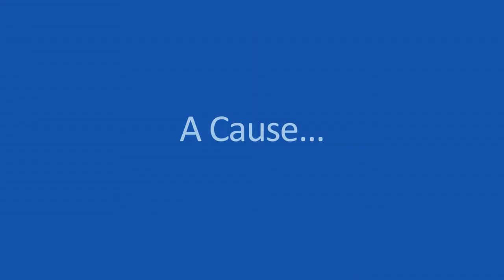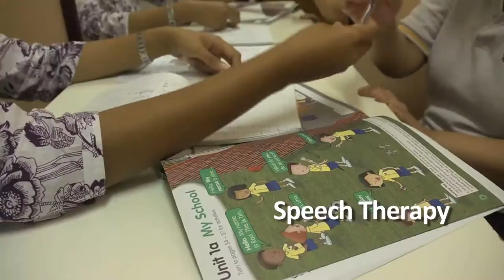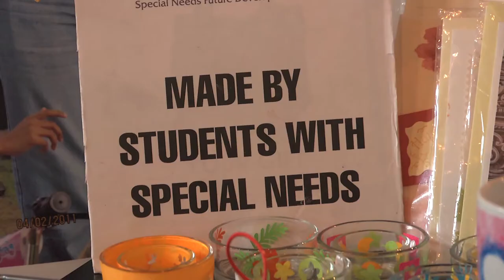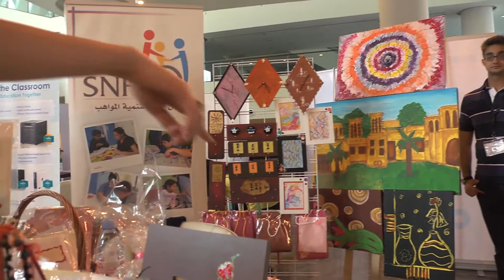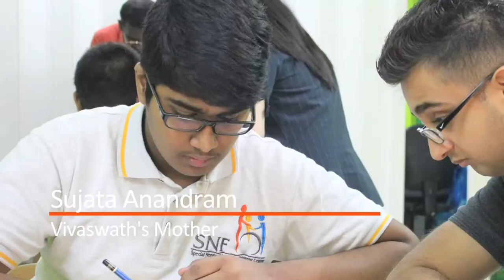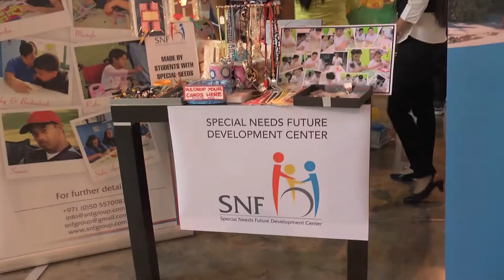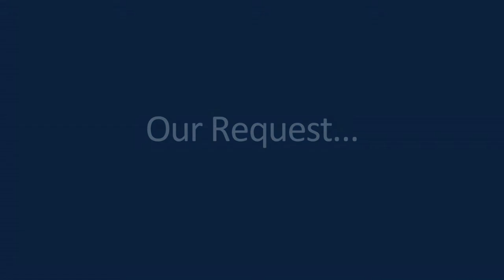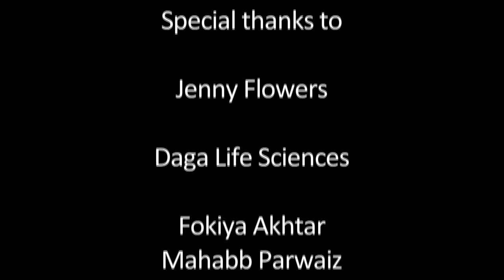SNF Development Center - Documentary